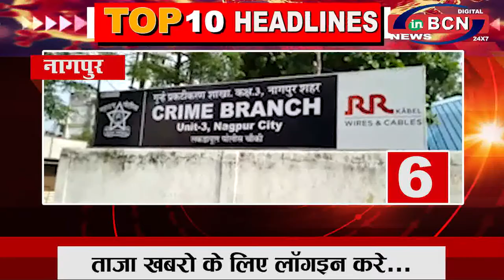INBCN NEWS | 4 Nov 2020 | 10 खबरे फटा-फट